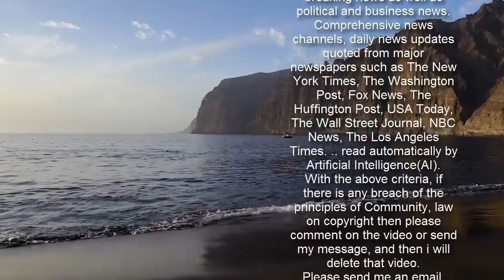Jessie Ware Captures the Lonely Streets of London in 'Remember Where You Are' Video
Jessie Ware has released a new video for “Remember Where You Are,” featuring actress Gemma Arterton and directed by Dominic Savage.  Shot last Valentine’s Day at dawn, the clip features Arterton roaming the empty streets of London during lockdown. She stops by a London Underground station, tearing up in her fringe coat before she watches the sunrise in a park.  “This song has always meant a lot to me and I was determined for other people to hear it and for it to be single,” Ware said in a statement. “I am so touched by how many people have embraced this song, particularly when it’s one of your favorite actresses and an acclaimed film director. Working with Gemma, Dominic and their team has been an absolute joy. To have them realize my song with a beautiful ode to London and the longing for human touch and interaction couldn’t be more of a compliment. It’s a truly cherished piece of work.”  “Remember Where You Are” is the final track to Ware’s blissed-out disco album What’s Your Pleasure? released last summer. “Disco has that sense of joy that people need when things are really going to shit at the moment,” she told Rolling Stone. “It’s a genre that will never die. It will always return, because people are always going to want to feel good with music.”